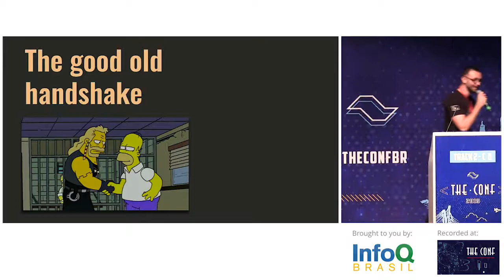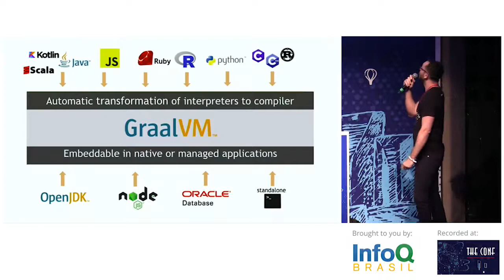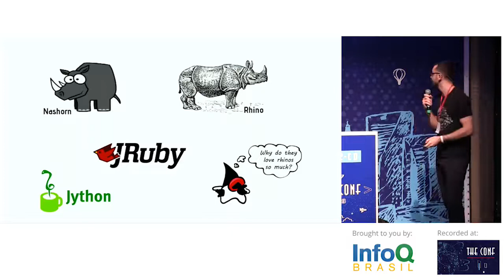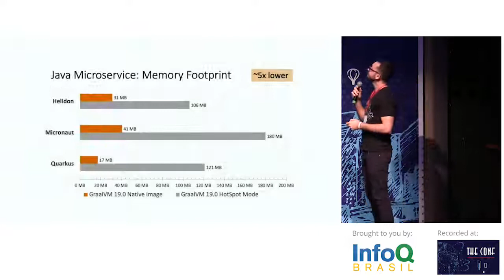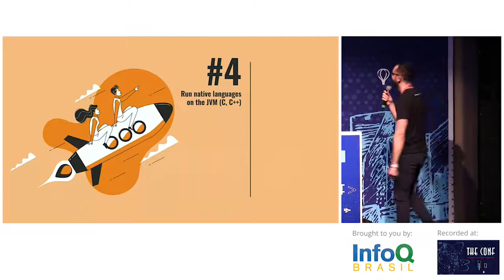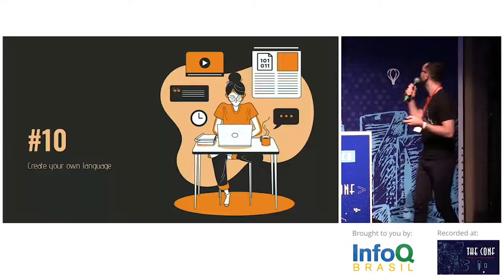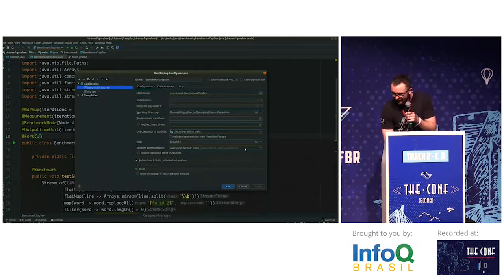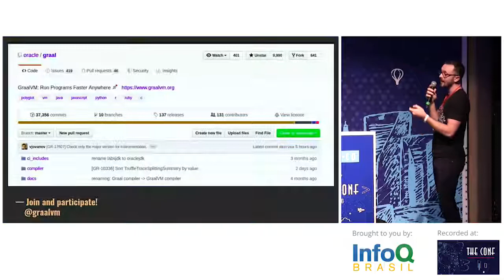GraalVM for Polyglots: Harder, Better, Faster, Stronger? - Diogo Souza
GraalVM is an embeddable virtual machine that embraces dynamic, static, and native languages. Yes, it's a polyglot environment created for running all languages efficiently, from Java and Kotlin, to JavaScript, C, Ruby and so on.

It is much faster than usual language setups, has lower runtime overhead. It can be run in databases with no overhead. Let's take a closer look for you to check by yourself if it is or not a good pick!
Diogo - Dev for love, explorer for nature, adventurer for life